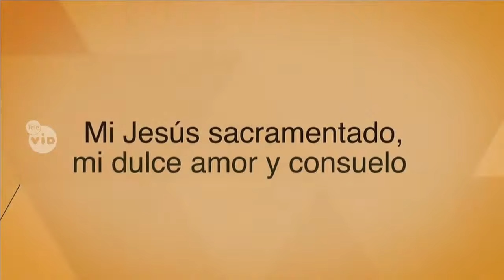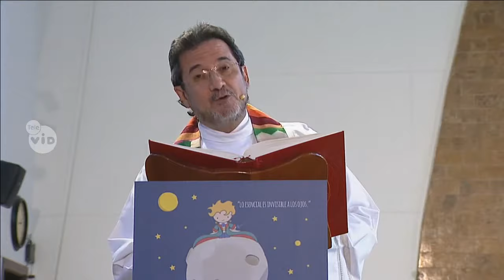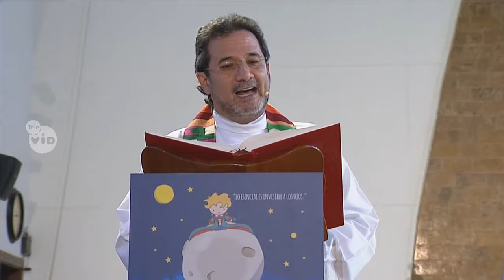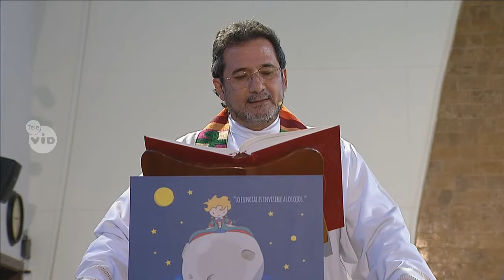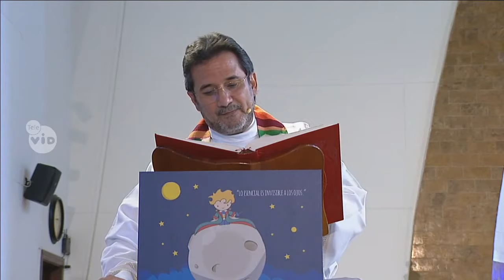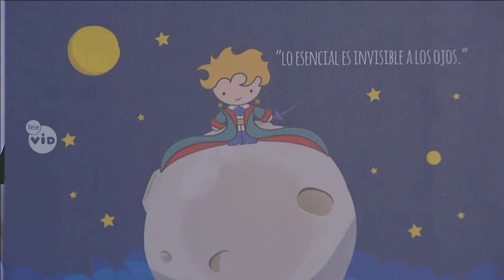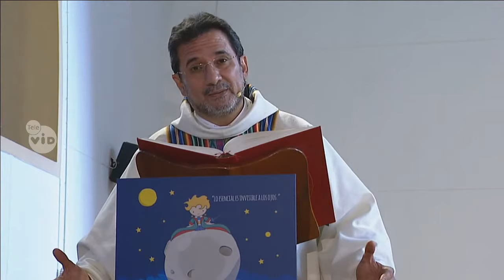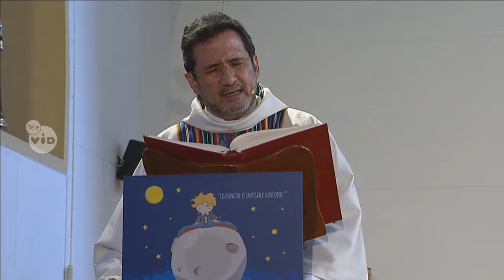Hora Santa Padre Pedro Justo Berrío, A Solas Con El Señor, Agosto 20 2020 - Tele VID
Comparte con nosotros la Hora Santa del 20 de Agosto 2020 celebrada por el Padre Pedro Justo Berrío en vivo desde la Parroquía La Milagrosa, un espacio para entregarle tus dificultades a Papá Dios, para decirle cuanto le agradeces por tantas bendiciones y para tener con Él un encuentro en la oración.